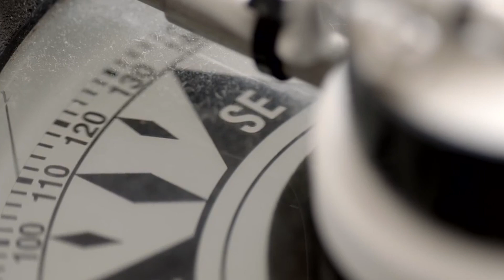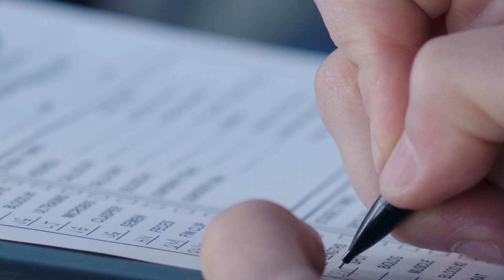50 Years After JAWS: OCEARCH Sets the Record Straight on White Sharks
In honor of the 50th anniversary of JAWS, OCEARCH is unveiling new research that’s revealing the true role of white sharks in ocean health. Our groundbreaking study in the very waters where JAWS was set, from Cape Cod to Nova Scotia and the Gulf, shows how these apex predators are essential to maintaining the balance of our oceans.
“While JAWS sparked fascination with great whites, OCEARCH is now unlocking the real story of these majestic apex predators,” says Chris Fischer, Founder of OCEARCH.
The latest milestone? The tagging of CONTENDER, the largest male white shark ever recorded in the Western North Atlantic. His journey is helping us map essential habitats and track critical data for conservation. 📊
Plus, don’t miss your chance to join OCEARCH on an expedition through the Meet A Shark Sweepstakes!
Let’s protect sharks, protect our oceans, and secure a sustainable future for our planet.